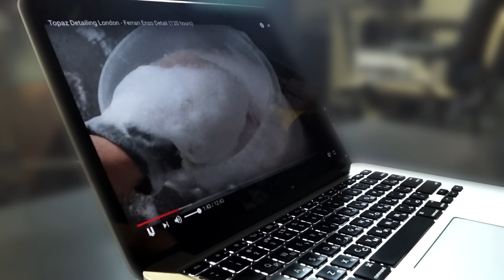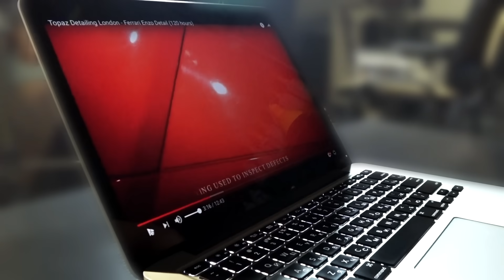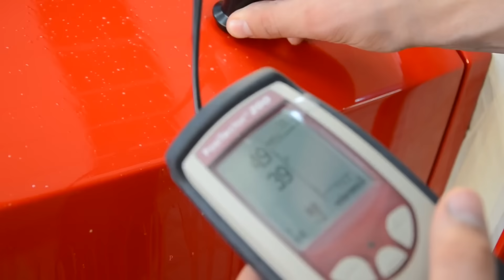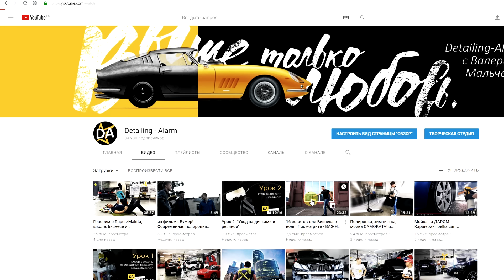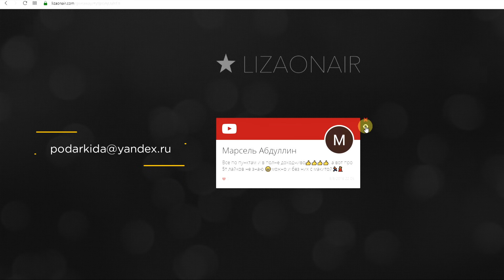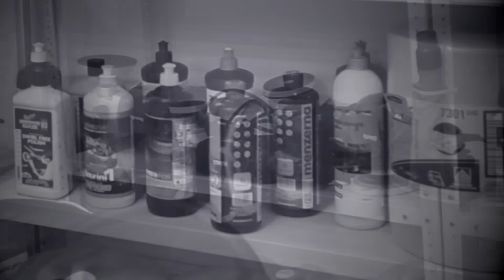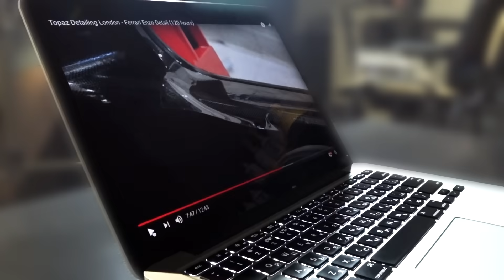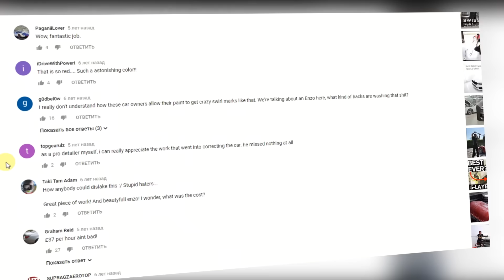Не автомойка за 150₽ Enzo Ferrari, Topaz Detailing!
Если Вы в себе сомневаетесь - не сомневайтесь!
Вдохновляйтесь и действуйте!